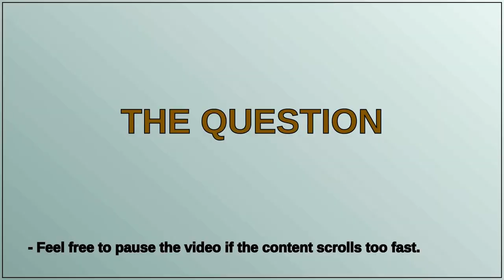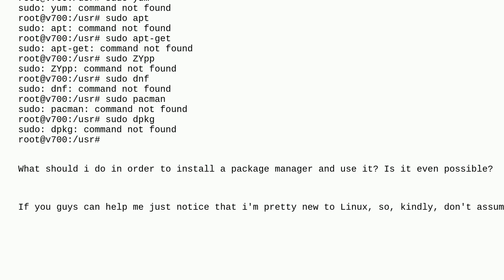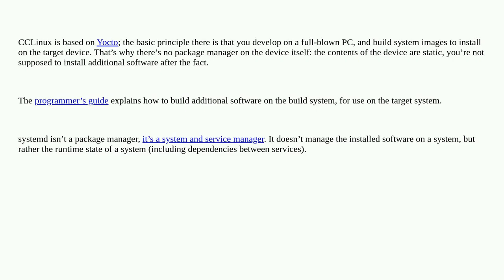How to install a package manager on a "apparently" clean Linux distribution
A special thanks goes out to the community

  package-management